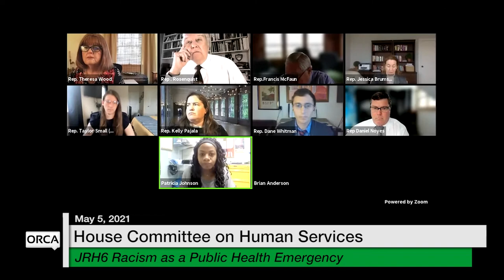Vermont State House - JRH6 Racism as a Public Health Emergency 5/5/2021